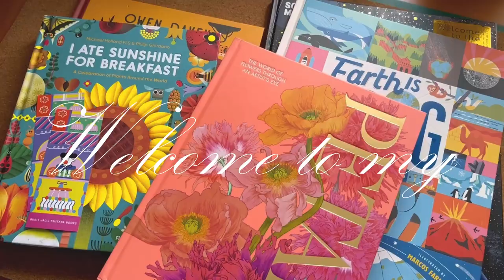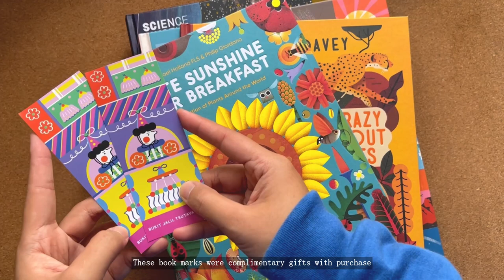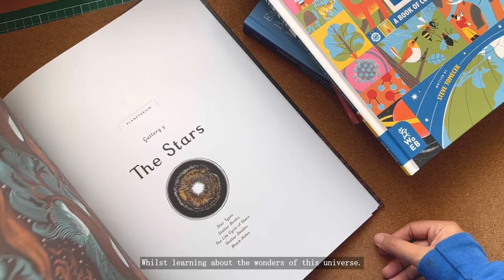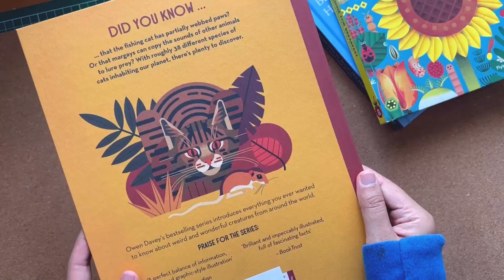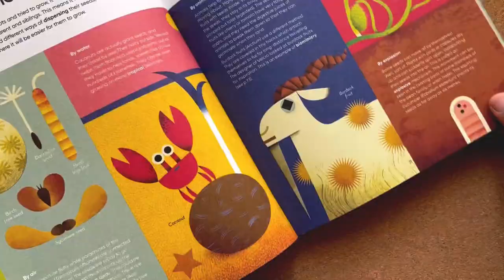Art Book Haul ✹ Tsutaya Book Store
Tsutaya just opened its first branch in Malaysia last July . I dropped by on its second day of launching and got a few books ! We're gonna go through each and every one of them in this video . Hope you enjoy it .

I provided the links here in case you'd wanna find them online ;

Petal : The World of Flowers Through an Artist's Eye

I Ate Sunshine for Breakfast : A Celebration of Plants Around the World

Thanks a bunch and see you in the next oneee ~
Lots of love , eureka

Time Stamps : -
00:00 Introduction
00:25 Unpacking
01:23 Petal : The World of Flowers Through an Artist's Eye
02:20 Planetarium : Welcome to the Museum
03:08 Earth is Big : a Book of Comparisons
03:38 Crazy About Cats
03:59 I Ate Sunshine for Breakfast : A Celebration of Plants Around the World

bird fly - lily and the pearl
cartwheels - jesse brown
holding hands with jackson love - jesse brown
the bird and the moon - jesse brown

✸ Come find me elsewhere :)